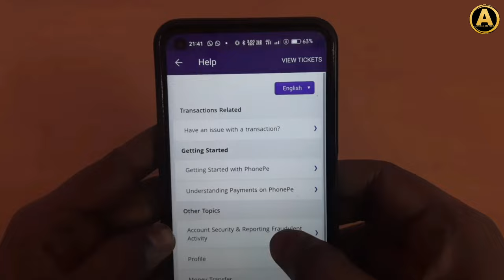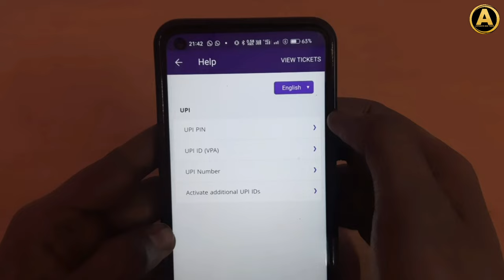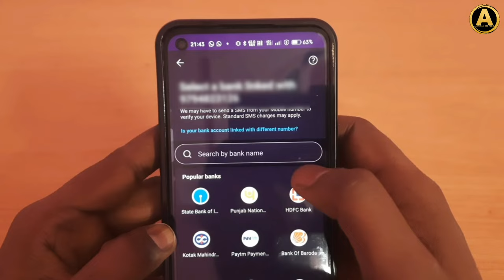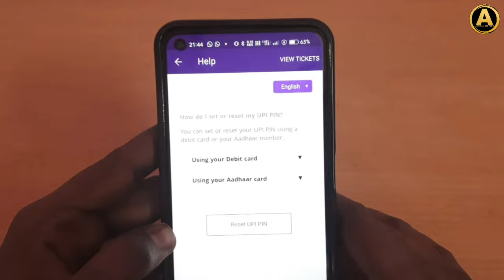Phonepe aadhar card upi option not showing | aadhar card se upi pin kaise set kare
How do I set or reset UPI Pin with aadhaar card in Phonepe | Phonepe में आधार कार्ड से यूपीआई पिन कैसे सेट करें

Hello Dosto Aaj Ki Is Video Me Maine Aapko Ye Bataya Hai Ki aap Aadhaar card se upi pin kaise banayenge phonepe ki madad se ...or upi ka option kaha se se milega aapko phonepe me